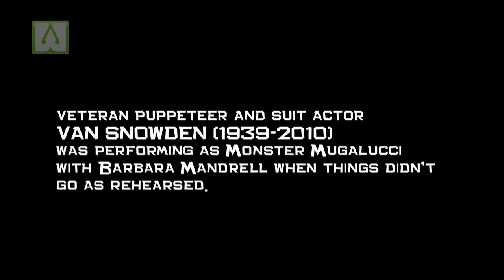TALES FROM THE SUIT: Van Snowden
Veteran suit actor and puppeteer Van Snowden was playing opposite Barbara Mandrell when things didn't go as rehearsed.